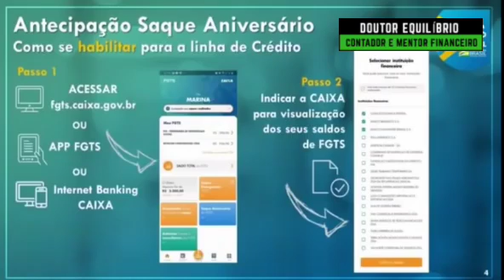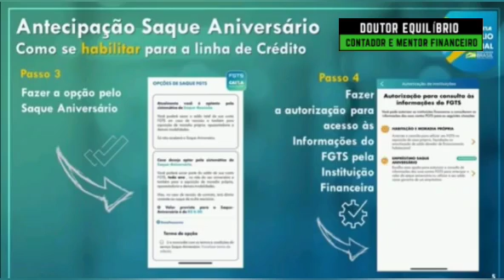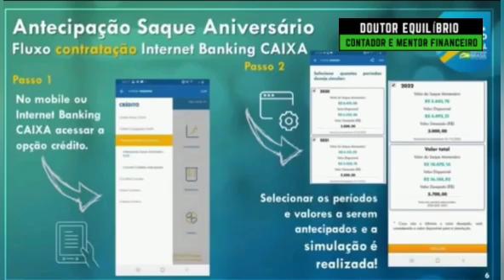FGTS - COMO PEDIR EMPRÉSTIMO DO SAQUE ANIVERSÁRIO ANTECIPADO | FGTS 2020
Nesse vídeo mostra pedir o empréstimo do FGTS, baseado nas falas do Presidente da Caixa.